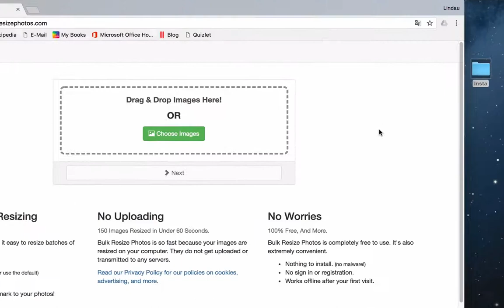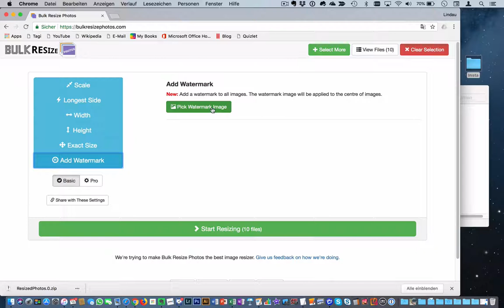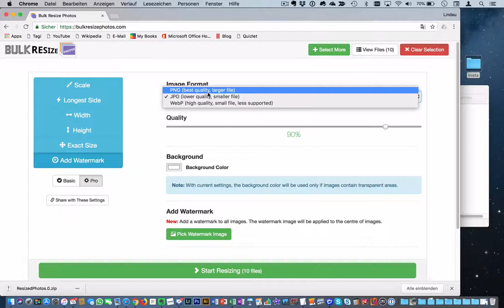Bulk Resize Photos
Bilderstapel sehr einfach verkleinern